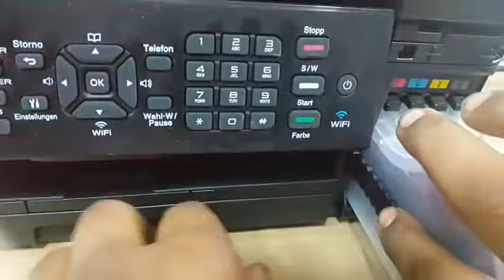معالجه مشكله عدم تعرف الطابعه برذر جي480 او جي 562 على المنظومه الخارجيه التحوير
فكره اليوم: منظومه الطابعه برذر 480 و562
منظومه التحبير الخارجيه للطابعه برذر جي480 وبرذر جي562 منظومه ممتازه وتستوعب حبر يكفي لطباعه 5000ورقه كتابه اسود ويمكن اعاده تعبئتها بسهوله بالحبر الريفل ولكن يجب عدم تحريك القطعه البلاستيكيه التي تقفل حساس الباب لكي تتعرف عليها الطابعه وهذا فلم توضيحي لمعالجه هذه المشكله في حاله حدوثها